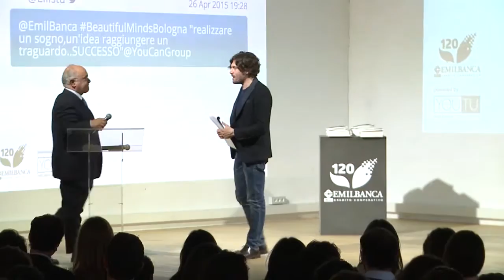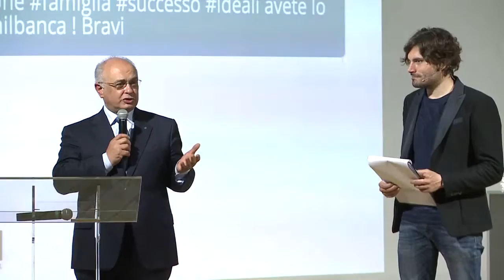Daniele Ravaglia Beautiful Minds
L'intervento di chiusura del Direttore generale di Emil Banca in occasione di Emil Banca Anniversary Event